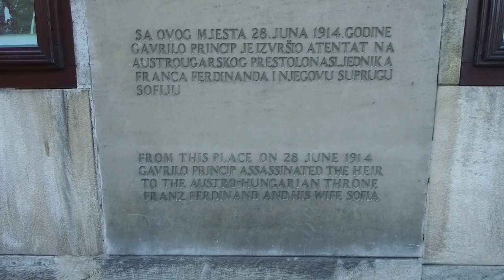SARAJEVO: Uma Cidade Diferentona ❤ Bósnia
Nesse vídeo mostro a minha viagem à Sarajevo, capital da Bósnia e Herzegovina. Conto um pouco da história do início da primeira guerra mundial, com o assassinato do Franz Ferdinand (não é a banda) e, também, da guerra dos anos 90, com o fim da Iugoslávia. Sem deixar de passar pelas feirinhas e pontos turísticos principais da cidade, e dar dicas de viagem sobre essa capital tão culturalmente rica e diversa!

☼LUGARES VISITADOS ☼
Baščaršija
Sebilj
Sacred Heart Cathedral
Yellow Bastion
Museum of Sarajevo
Serbian Orthodox Cathedral
Latin Bridge
Gazi Husrev-bey Mosque
Emperor's Mosque
e mais...